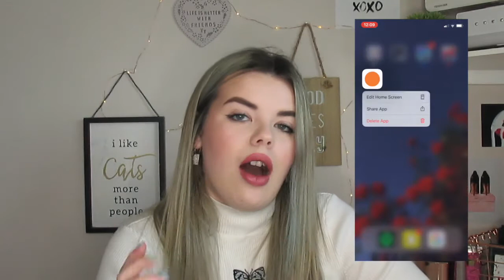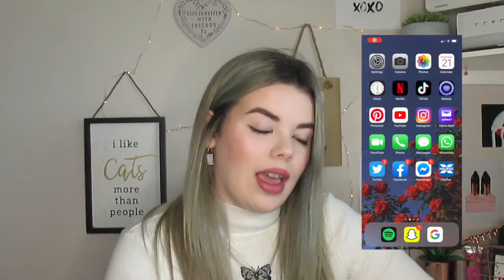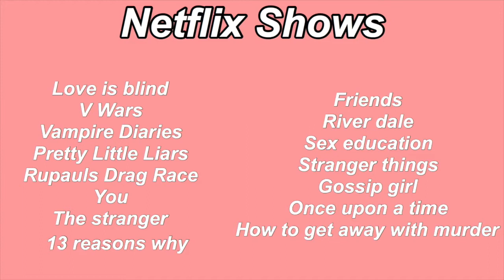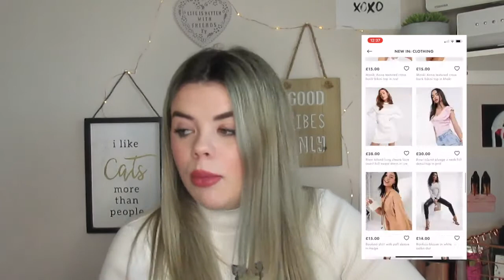25 THINGS TO DO WHEN BORED + AT HOME!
Hey everyone, I thought this video might be helpful if you self isolating and running out of things to do or want some ideas. these are so thing I like to do when I have a bit of spare time to relax, keep organised, or kill time. if you enjoyed this video give it a thumbs up and it that SUBSCRIBE button for more videos like this in the future xoxo

LITTLE MORE ABOUT ME :
Im a 18 year old qualified makeup artist and beautician in training, I love all things makeup and beauty and adding a little bit of hair in there too, I have been growing a social media following on instagram for a years now and have branched into youtube as I love  a chat. I'm looking forward to sharing this content with you and also allowing you to get to know me personally too as I hope to find the right mix of beauty and personal. I also have an eye for fashion and may look at adding that into my channel too, I hope you like my content and I would love some suggestions in my comments xoxo
Hann x